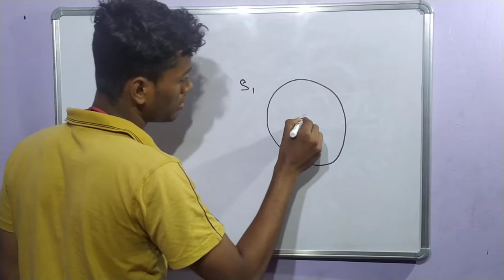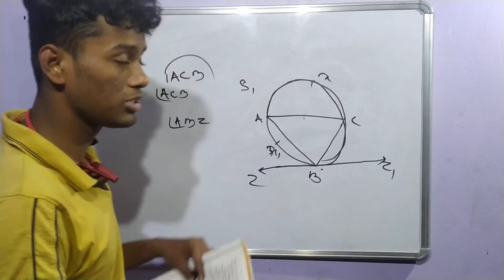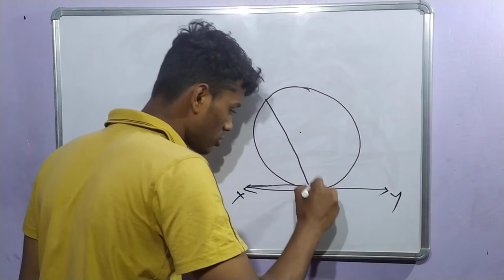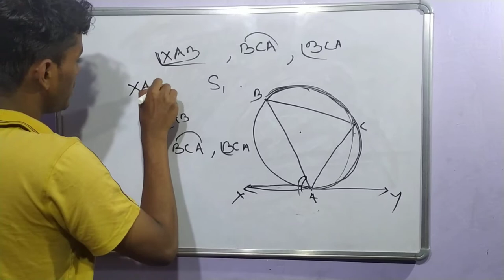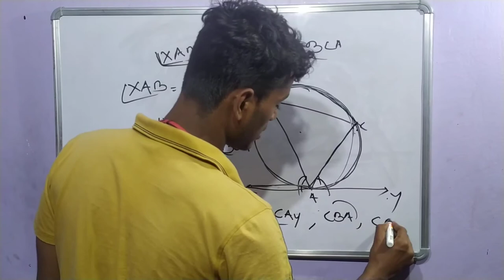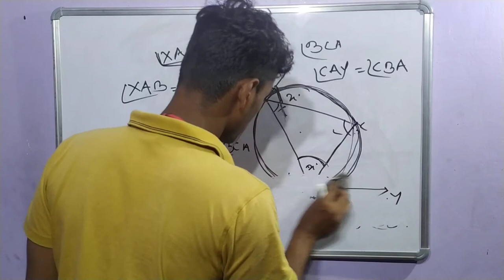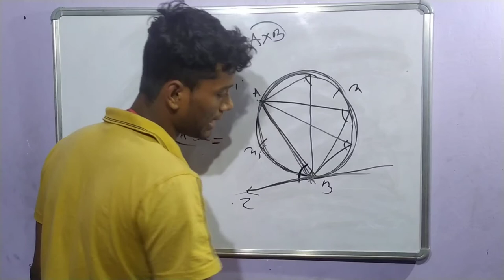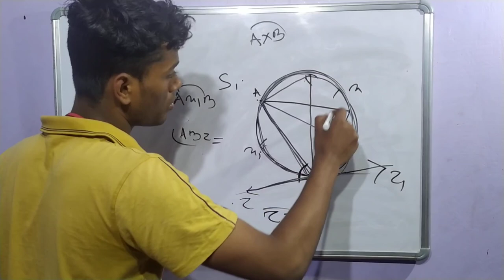🔴Class 10 || Geometry || Tangent To Circle || Part 05 || Prameya 3.2 and 3.3 || In Odia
If You have  trouble with joining Telegram then simply Go To Telegram app and search "ODISHA EDUCATION PHYSICS LOVER" , You will get it .